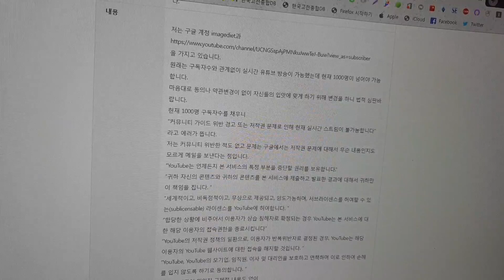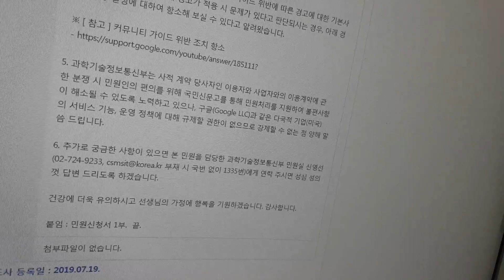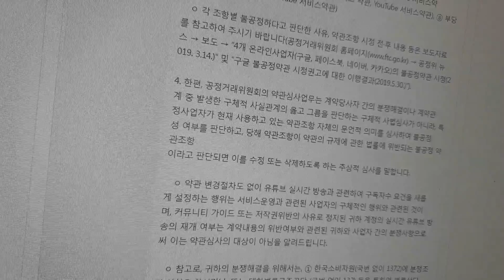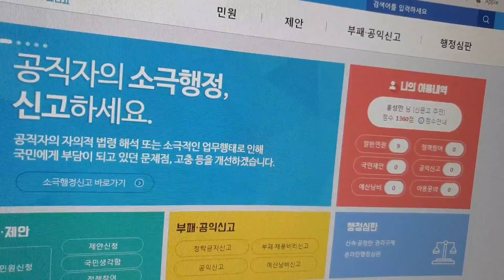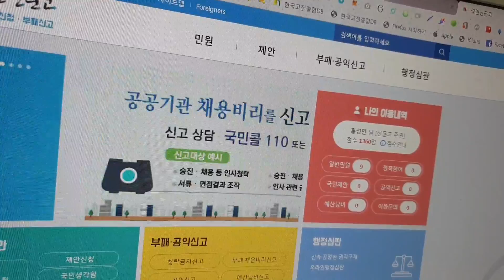과학기술정통부는 구글과 같은 다국적기업 미국의 서비스의 기능 운영 정책에 규제할 권한이 없어 강제 못함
저는 구글 계정 imagediet과
을 가지고 있습니다.
원래는 구독자수와 관계없이 실시간 유튜브 방송이 가능했는데 현재 1000명이 넘어야 가능합니다.
마음대로 동의나 약관변경이 없이 자신들의 입맛에 맞게 하기 위해 변경을 하니 법적 심판바랍니다.
현재 1000명 구독자수를 채우니
“YouTube는 언제든지 본 서비스의 특정 부분을 중단할 권리를 보유합니다.”
“귀하 자신의 콘텐츠와 귀하의 콘텐츠를 본 서비스에 제출하고 발표한 결과에 대해서 귀하만이 책임을 집니다. ”
“세계적이고, 비독점적이고, 무상으로 제공되고, 양도가능하며, 서브라이센스를 허여할 수 있는(sublicensable) 라이센스를 YouTube에 허여합니다. ”
“합당한 상황에 비추어서 이용자가 상습 침해자로 확정되는 경우 YouTube는 본 서비스에 대한 해당 이용자의 접속권한을 종료시킵니다”
“YouTube, YouTube의 모기업, 임직원, 이사 및 대리인을 보호하고 면책하며 이로 인하여 손해를 입지 않도록 하기로 동의합니다. ”
합당한 상황이 뭐인지 구체적 내용도 없이
위 약관이 특정 불법적 내용없이 이렇게 갑질하는 것이 말이 됩니까?
위에 불공적 약관과 바로 스트리밍 재개에 대해서 시정 조치 요구하시기 바랍니다.
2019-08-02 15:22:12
처리결과 안내
1. 안녕하십니까? 과학기술정보통신부 민원실입니다. 선생님께서 신청하신 신청번호( )와 관련하여 안내드립니다.

2. 먼저 과학기술과 IT산업발전을 위한 관심과 참여에 깊이 감사드리며, 만족도 평가에 참여해주신 점 감사드립니다.

3. 저희 과학기술정보통신부 민원실에서는 이용자의 편익을 최우선으로 생각하여 항상 선생님께 도움을 드리려고 노력하고 있으나, 만족스러운 답변 드리지 못한 점 양해말씀 드립니다.
1. 공정거래위원회 업무에 관심을 가져주셔서 감사합니다.

2. 귀하의 민원내용을 살펴본 결과, (1) 유튜브 서비스약관 상 불공정한 내용(서비스의 중단·변경, 사업자의 책임, 콘텐츠 라이센스, 서비스 이용제한, 계정 해지 관련 등), (2) 약관 변경절차도 없이 유튜브 실시간 방송과 관련하여 구독자수 요건을 새롭게 설정하는 행위와 커뮤니티 가이드 또는 저작권 위반의 사유로 귀하 계정의 실시간 유튜브 방송을 정지시킨 것에 대하여 시정조치를 요망하신 것으로 이해됩니다.

3. 우리 위원회는 구글의 서비스약관 및 유튜브서비스약관 상의 불공정 약관조항들(총 8개 유형)에 대해 시정조치하였으며, 구글에서는 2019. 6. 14. 부터 시정사항이 반영된 개정약관을 시행하고 있음을 알려드립니다.

   불공정 약관조항의 유형(8개)

   ㅇ ①회원의 저작물에 대한 광범위한 이용허락 의제 조항(YouTube 서비스약관), ② 사업자의일방적인 콘텐츠 삭제, 계정 해지 또는 서비스중단 조항(Google 서비스 약관, YouTube 서비스약관), ③ 사전통지 없이 약관을 변경하는 조항(Google 서비스 약관, YouTube 서비스약관), ④서비스약관 및 개인정보 수집 등에 관한 포괄적 동의 간주 조항(Google 계정 만들기 화면), ⑤ 과다한 개인정보 수집 조항(Google 서비스 약관), ⑥ 회원이 서비스 사용을 중지하더라도 또는 콘텐츠를 삭제하더라도 콘텐츠를 사업자가 보유·이용할 수 있는 조항(Google 서비스 약관, YouTube 서비스약관), ⑦ 사업자의 포괄적 면책 조항(Google 서비스 약관, YouTube 서비스약관), ⑧ 부당한 재판관할 합의 조항(YouTube 서비스약관)

ㅇ 각 조항별 불공정하다고 판단한 사유, 약관조항 시정 전·후 내용 등은 보도자료를 참고하여 주시기 바랍니다(공정거래위원회 홈페이지 → 공정위 뉴스 → 보도 → “4개 온라인사업자(구글, 페이스북, 네이버, 카카오)의 불공정약관 시정(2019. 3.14.)“ 및 “구글 불공정약관 시정권고에 대한 이행결과(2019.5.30.)”).

4. 한편, 공정거래위원회의 약관심사업무는 계약당사자 간의 분쟁해결이나 계약관계 중 발생한 구체적 사실관계의 옳고 그름을 판단하는 구체적 사법심사가 아니라, 특정사업자가 현재 사용하고 있는 약관조항 자체의 문언적 의미를 심사하여 불공정성 여부를 판단하고, 당해 약관조항이 약관의 규제에 관한 법률에 위반되는 불공정 약관조항
이라고 판단되면 이를 수정 또는 삭제하도록 하는 추상적 심사를 말합니다.